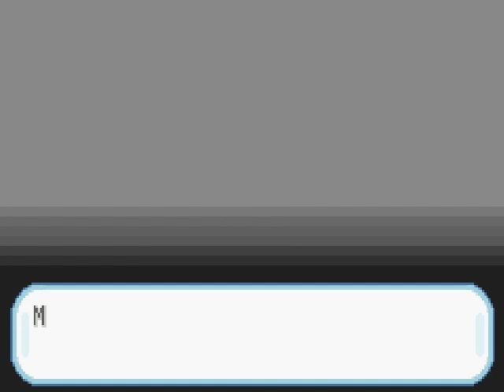Let's Play Pokémon Mondnacht, Beta [Blind / German] - #1 - Unheil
Ein kurzes Zwischenprojekt, welches schon vor Ewigkeiten angekündigt wurde. (: Im Video wird alles gesagt. Viel Spaß bei diesem Hack!